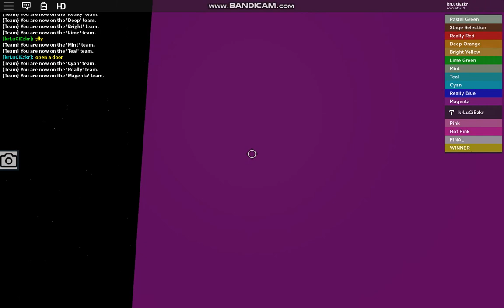Roblox - The Possible Obby - Remake Ver By Me - ALL STAGES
TIME STAMPS:

0:22 - Pastel Green

0:48 - Really Red

1:04 - Deep Orange

1:10 - Bright Yellow

1:18 - Lime Green

2:11 - Mint

2:27 - Teal

2:47 - Cyan

3:11 - Really Blue

3:36 - Magenta

4:28 - Pink

5:39 - Hot Pink

6:00 - Final

8:15 - Winner